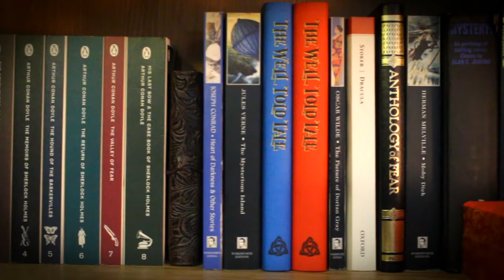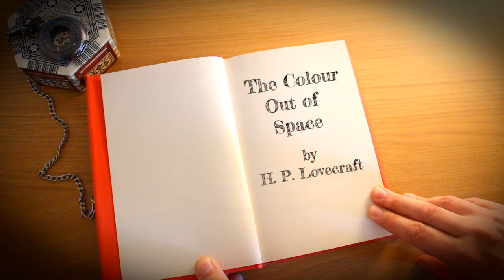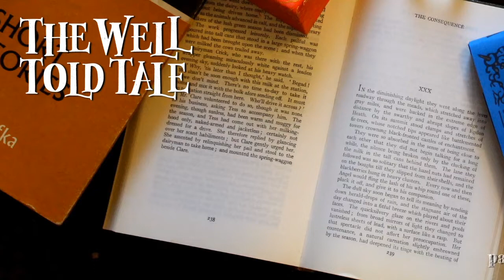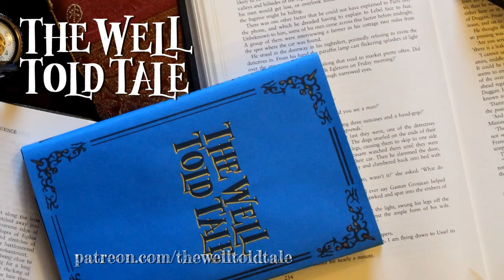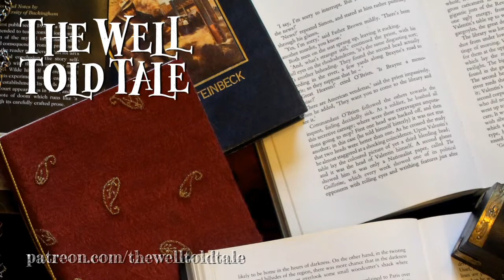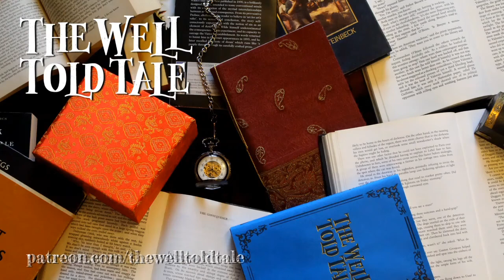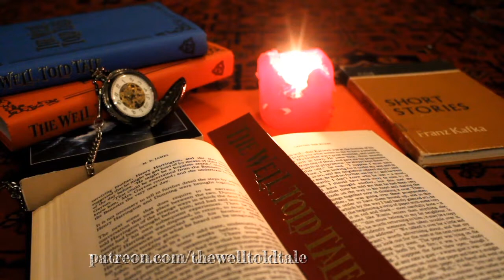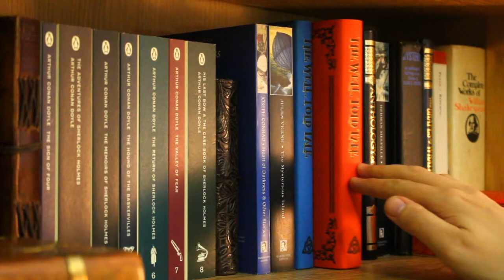The Colour out of Space by HP Lovecraft | full audiobook | Part 1 (of 2)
This week, we journey once again into the nightmarish world of H. P. Lovecraft with his sci-fi work from 1927, "The Colour Out Of Space".  This was Lovecraft's own personal favourite of his short stories, and one of the best examples of his particular blend of science fiction and horror.   As with many of his stories, it is as much about what you don't see as what you do.  How can you avoid a horror you cannot describe?

All images and sound used in this video are owned by the content creator or available in the public domain.

I would like to thank my patrons: Toni A, Joshua Clark, Maura Lee, Jane, John Bowles, Glen Thrasher and Ruairi.